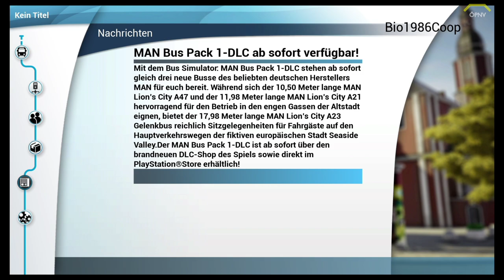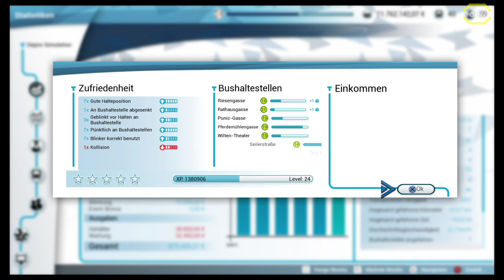Bus Simulator #41 MAN BUS DLC - Der MAN A47 *PS4/HD/60FPS/DE*